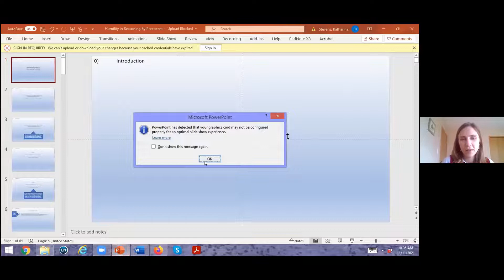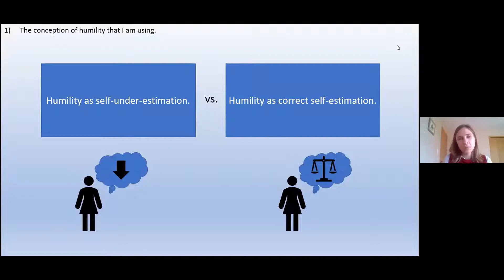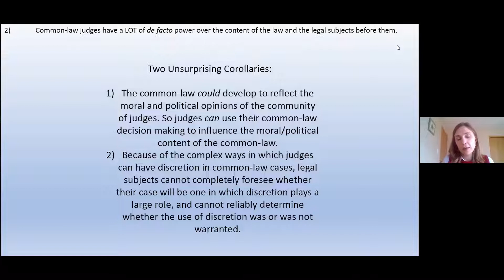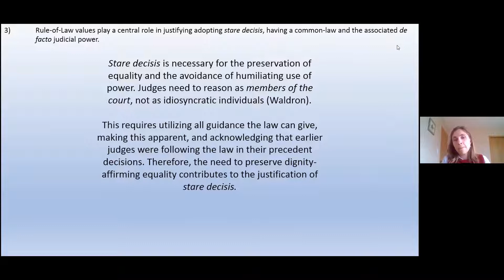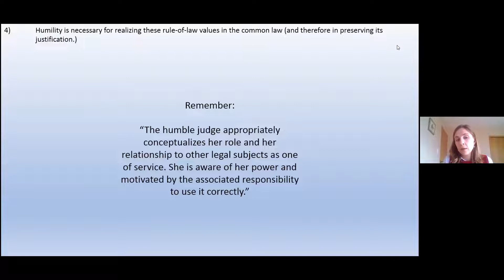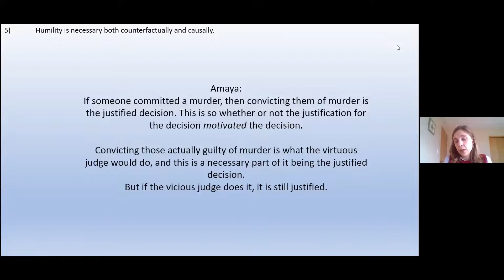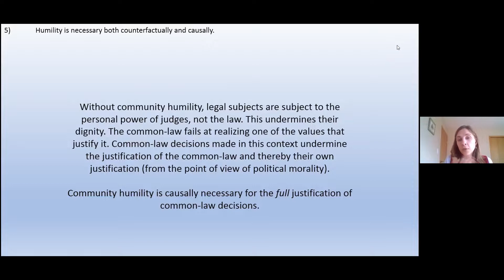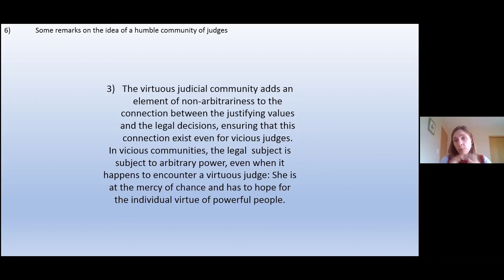Katharina Stevens (Lethbridge) - Humility as a Necessary Virtue in Common Law Decision-Making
Katharina Stevens delivers the fifth Michaelmas term seminar of the Oxford Jurisprudence Discussion Group - 2021/22.